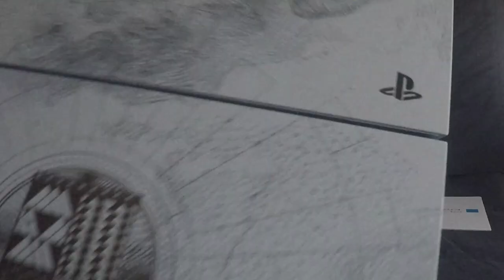Destiny Taken King Unboxing FR : PS4 Edition Collector Roi des Corrompus !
Unboxing de la PS4 Edition Collector Roi des Corrompus qui est juste Sublime ! :)